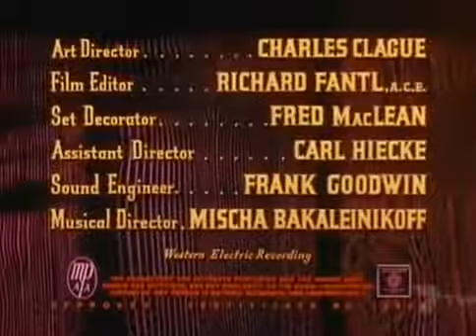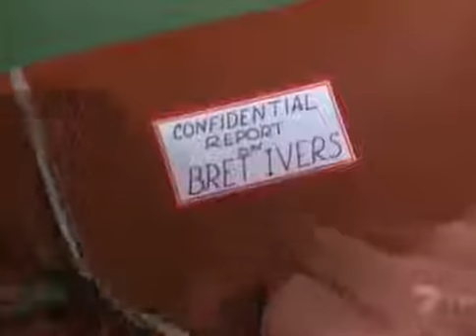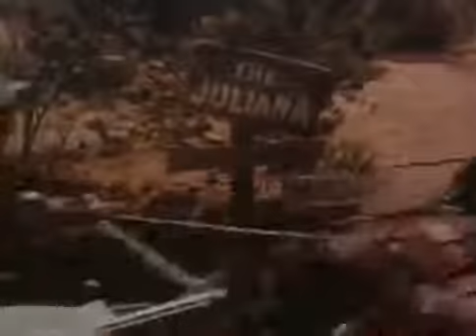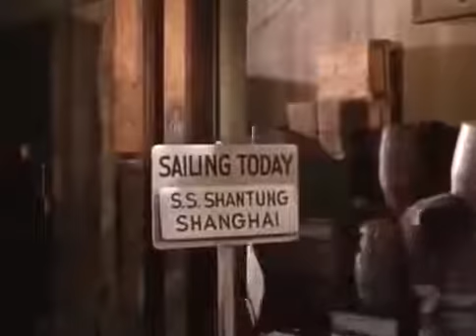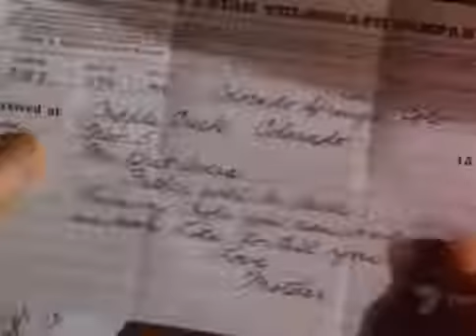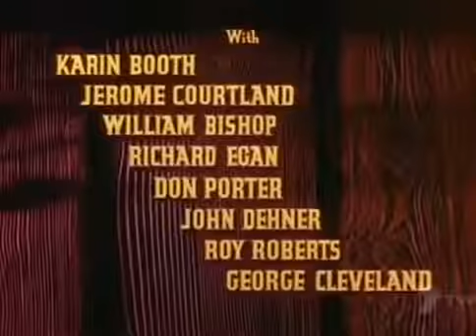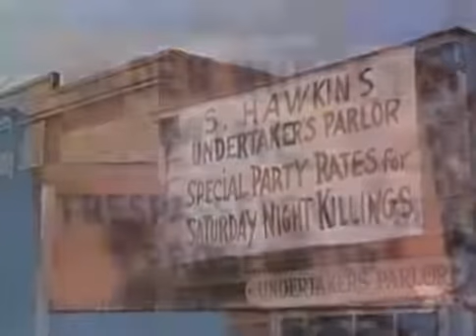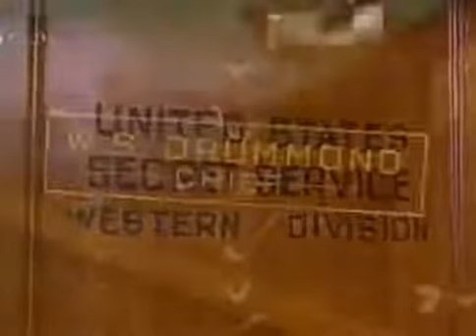Western movies Popular George Montgomery & Western videos